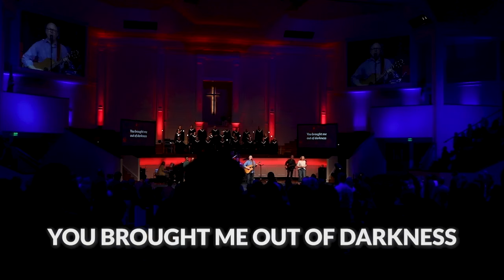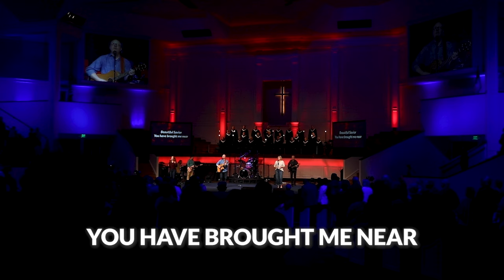"Yes and Amen" First Baptist Clarksville - Worship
Worship with us as we sing “Yes and Amen!”